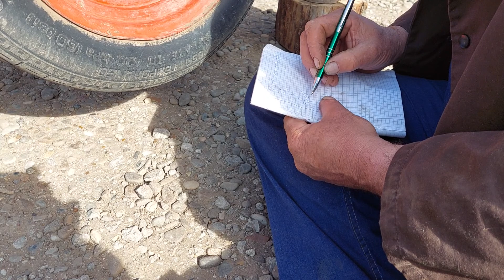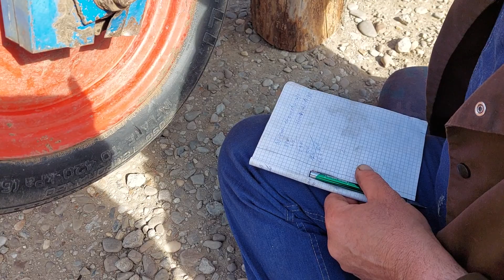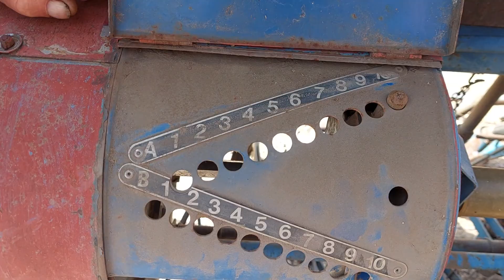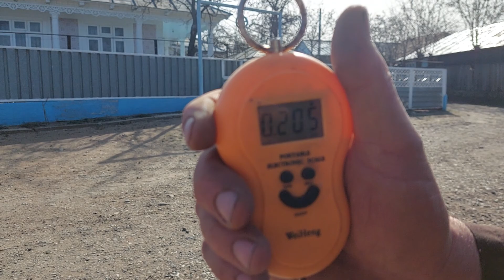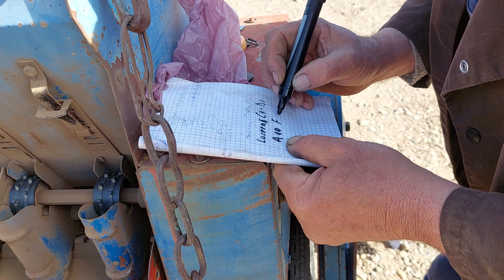semănătoare nordsten, reglaje după ce am înlocuit o anvelopa cu diametru mai mic cu 2 cm.